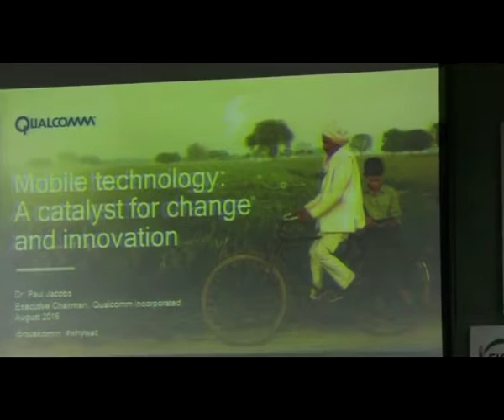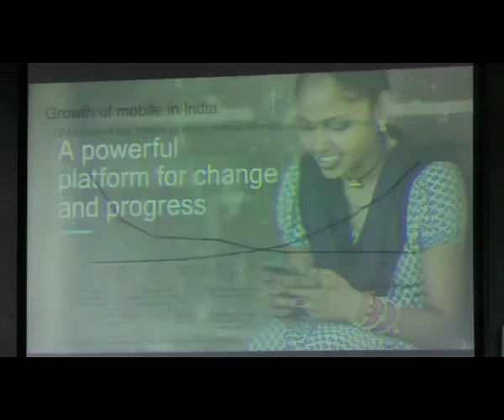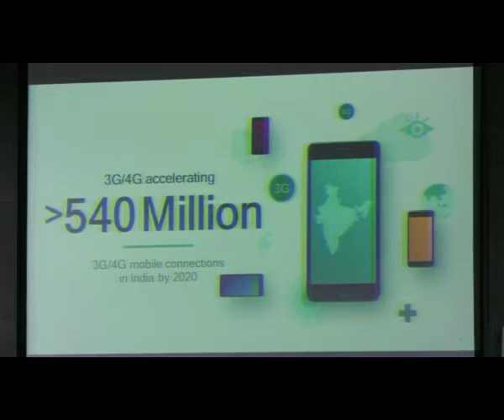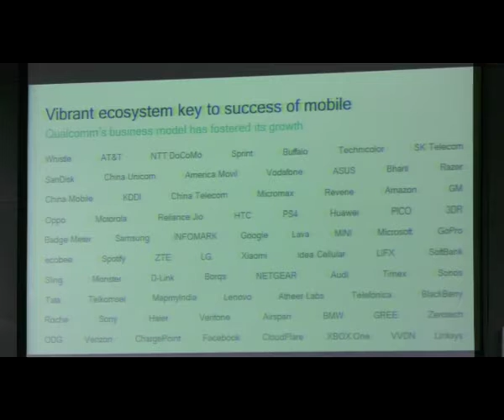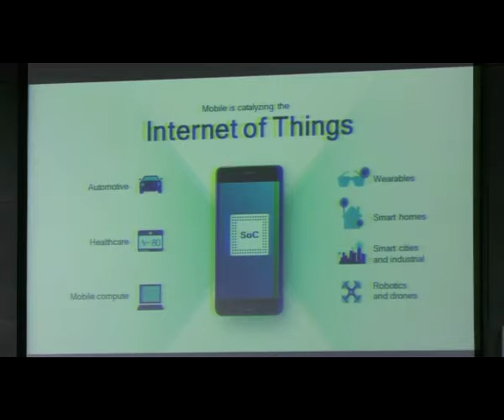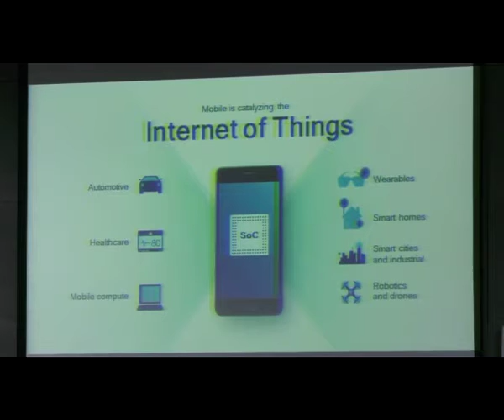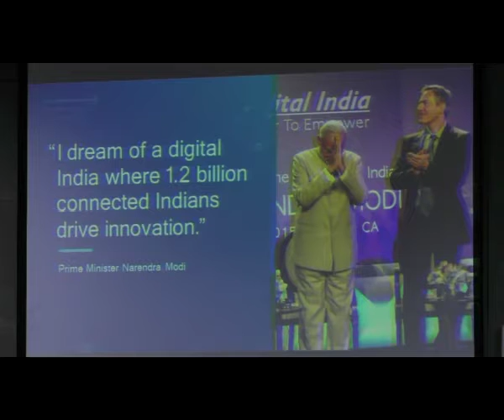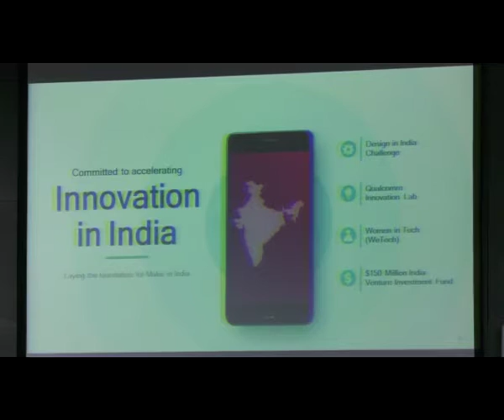U.S.-India Innovation Forum: Special address and Government Support for Private Sector (Panel III)